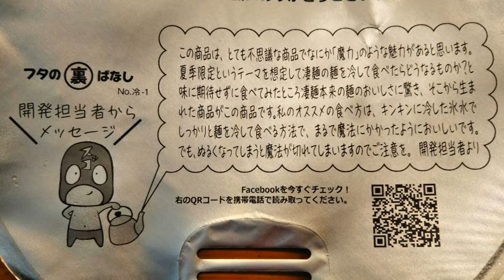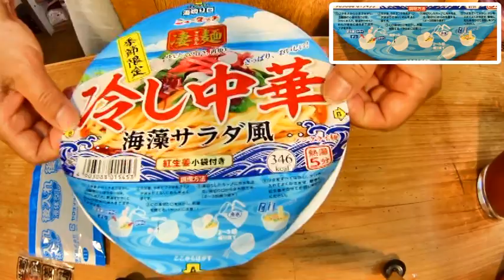夏だけの冷たい凄麺！｢凄麺 冷し中華 海藻サラダ風｣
ヤマダイ　ニュータッチ｢凄麺 冷し中華 海藻サラダ風｣の食レポ動画です。